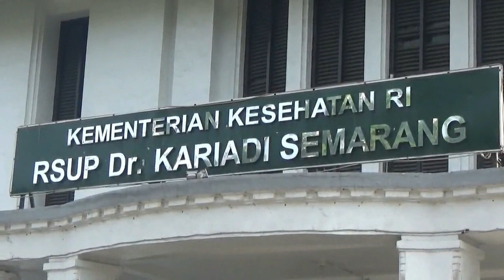JATUH SAAT GOWES, GANJAR MENGALAMI PATAH TULANG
Ganjar menderita luka serius pada bagian tangan kanan dan saat ini masih menjalani operasi di RSUP dr Kariadi.

Kasubag  Humas dan Protokol Setda Jateng, Agung Kristianto, membenarkan insiden yang menimpa orang nomor satu di Jawa Tengah itu. Berdasarkan informasi yang ia terima, insiden tersebut terjadi sekitar pukul 07.15. Tepatnya di ujung jembatan Banjir Kanal Barat, depan Hotel Siliwangi.

"Memang benar beliau terjatuh dari sepeda. Kejadian sekitar pukul 7an pagi," kata Agung saat ditemui di RSUP Dr Kariadi Semarang.

Agung menjelaskan, gowes pagi memang sudah menjadi kebiasaan Ganjar Pranowo. Biasanya Ganjar bersepeda untuk bersilaturahmi, mengunjungi, dan berinteraksi langsung dengan masyarakat. Di tengah pandemi Covid-19 Ganjar juga gowes sambil memantau dan sosialisasi tentang protokol kesehatan di kampung-kampung maupun tempat keramaian.

"Apalagi ini hari libur ya. Ini banyak orang wisata dan ini dalam rangka untuk memantau (kondisi di lapangan) karena omicron sedang naik juga. Diharapkan tidak terjadi kerumunan-kerumunan masyarakat," kata Ganjar.

Sebelum jatuh dari sepeda, Ganjar sempat berkeliling ke sejumlah titik dan hendak menuju ke kawasan Kota Lama Semarang. Ia juga bermaksud menuju Relokasi Pasar Johar untuk melihat kondisi terkini pascakebakaran.

"Jenengan (Anda) tahu sendiri kan kalau setiap pagi beliau itu selalu sidak atau bekerja dengan bersepeda. Tadi itu mau ke Kota Lama dan Relokasi Pasar Johar. Tapi sampai di sekitar Kokrosono beliau terjatuh, sepedanya bersenggolan dengan sesama sepeda," katanya.

Ganjar saat ini masih menjalani perawatan di RSUP dr Kariadi. Ia menderita luka cukup serius pada bagian tangan kanan, tepatnya pada tulang hasta. Luka itu diduga kuat terjadi karena digunakan untuk tumpuan atau menahan tubuh saat sepeda Ganjar terpelanting.

"Lukanya di sekitar lengan kanan karena jatuh. Sepeda itu agak terpelanting sepertinya. Sekarang masih dirawat. Kita doakan bareng-bareng supaya beliau cepat sehat dan beraktivitas kembali," jelas Agung.